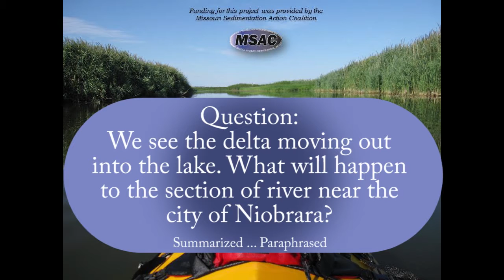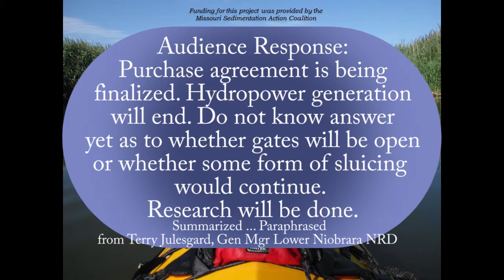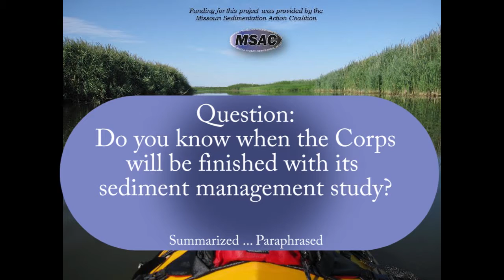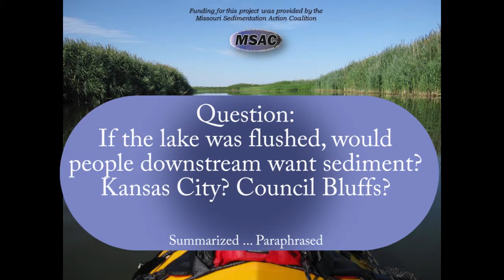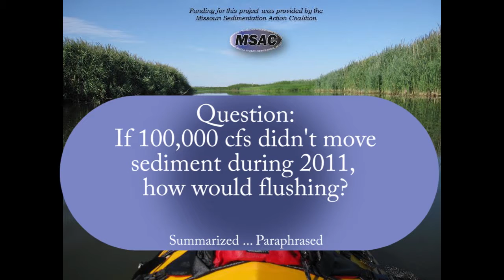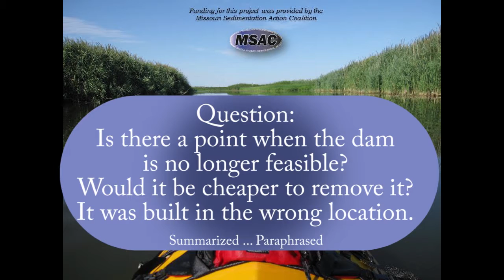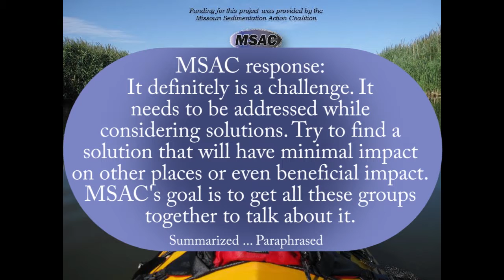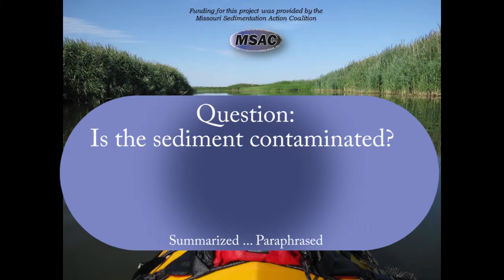Sedimentation in the Niobrara River/Lewis and Clark Lake Delta Region Part 6 of 6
This is part 6 of 6 from the Missouri River Institute's presentation at MSAC's meeting August 23, 2016 in Niobrara, Neb. This part features summarized questions from the audience.